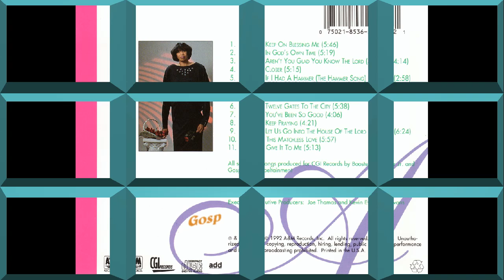"This Matchless Love" (1992) Evelyn Turrentine-Agee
This is track 10 from the 1992 album "In God's Own Time".
Written by Theodore Matlock